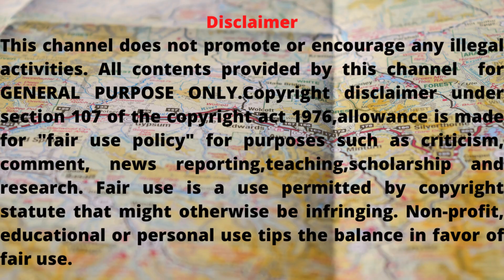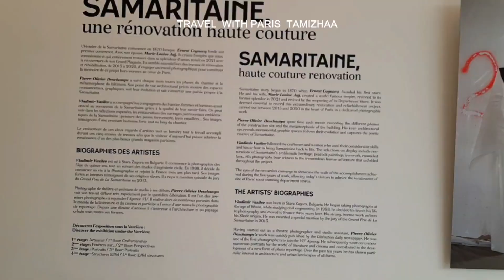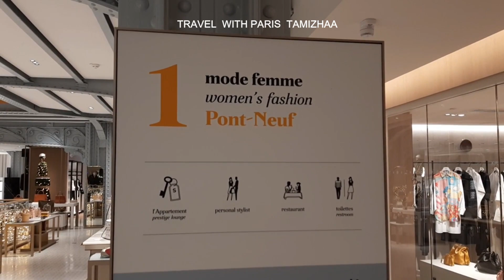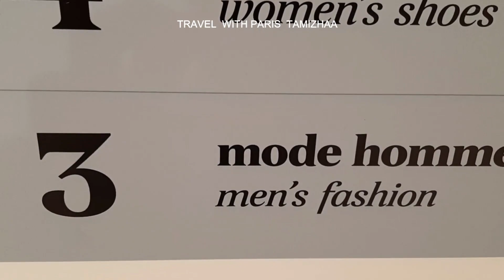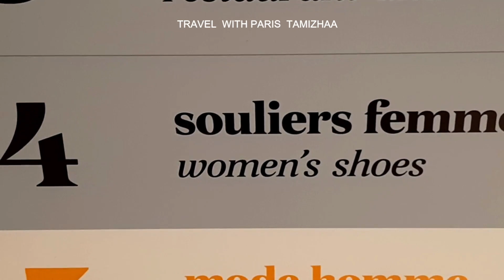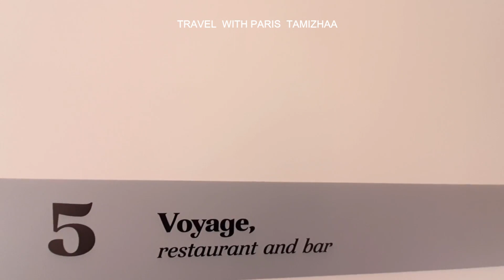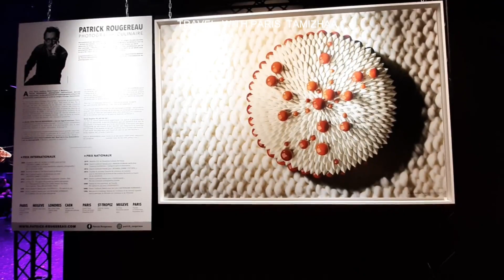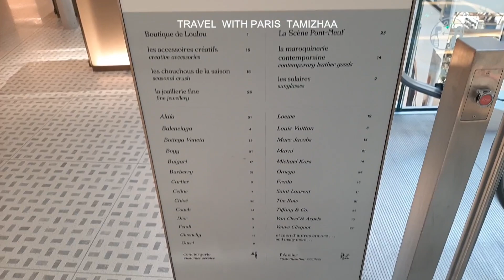La samaritaine Mall/Paris-France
In This video, We see about shopping mall "LA samaritaine" in Paris(France)

La Samaritaine is a department store located in Paris between rue de Rivoli and the Seine, directly above the Pont Neuf in the 1st arrondissement of Paris. Founded in 1870 by Ernest Cognacq, La Samaritaine, which had become loss-making, closed in 2005 to renovate its buildings and bring them up to safety standards. La Samaritaine remained, until its closure, the largest Parisian department store in terms of size, with its four stores totaling a sales area of ​​48,000 m2.

The reopening of La Samaritaine finally takes place on June 23, 2021

Adresse : 9 R. de la Monnaie, 75001 Paris

A-COLD-WALL*
A.P.C
A.W.A.K.E. MODE
ABSOLUTION
ACNE STUDIOS
ACQUA DI PARMA
ADIDAS BY STELLA MCCARTNEY
ADIDAS Y-3
AESOP PARIS
AESTHER EKME
AEYDE
AGOLDE
AIDA DO
AIGLE
AJE
ALAÏA
ALEXANDER MCQUEEN
ALEXANDER WANG
ALEXANDRE DE PARIS
ALICE MADE THIS
ALIITA
ALOHAS
ALTESSE STUDIO
AMBRE BABZOE
AMBUSH
AMI PARIS
AMINA MUADDI
AMIRI
AMOUAGE
AN-NEE
ANATOLE
ANCIENT GREEK SANDAL
ANDERSON’S
ANISSA KERMICHE
ANTIPODES NATURE
APM MONACO
AQUAZZURA
ARANAZ
ARC'TERYX
ARIES
ARMANI BEAUTY
ARTE ANTWERP
ARTESANO
ARTOYZ
ASSOULINE
ATELIER COLOGNE
ATELIER MATERI
ATELIERS DE NÎMES
AU MAISON
AUGUSTINUS BADER
AURÉLIE BIDERMANN
AUTRY
AXEL ARIGATO

Tamil vlogs,
Paris tamil,
France tamil,
tamil vlogger,
Paris Tamizhaa,